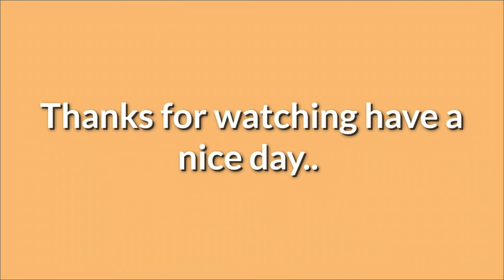सीताद्वार मेला - सीताद्वार का इतिहास